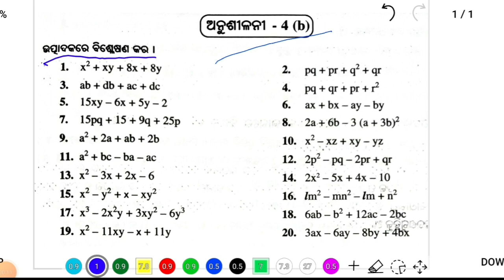8th class math chapter 4 exercise 4.2 odia medium | class 8 math chapter 4.2 | odia education point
8th class math chapter 4 exercise 4.2 odia medium | class 8 math chapter 4.2 | odia education point